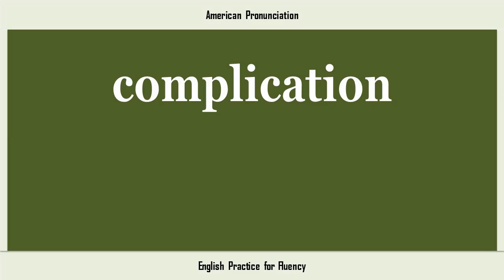complication, How to Say or Pronounce COMPLICATION in American, British, Australian English